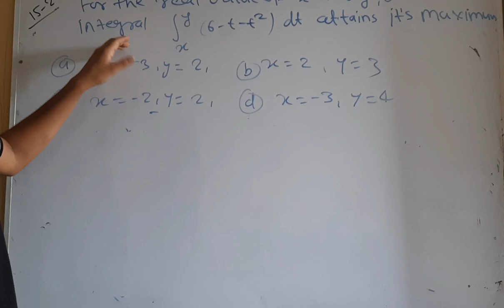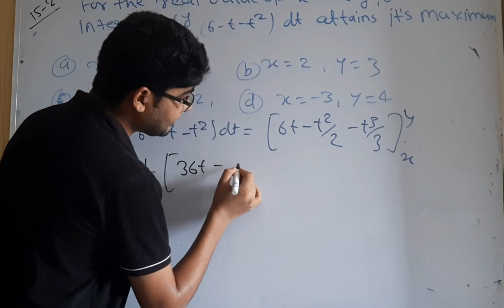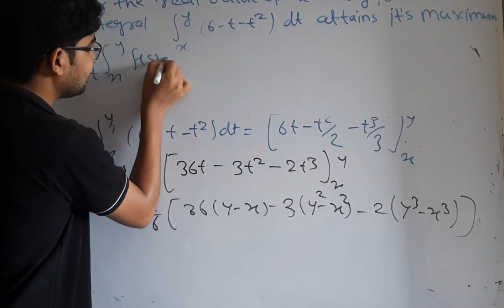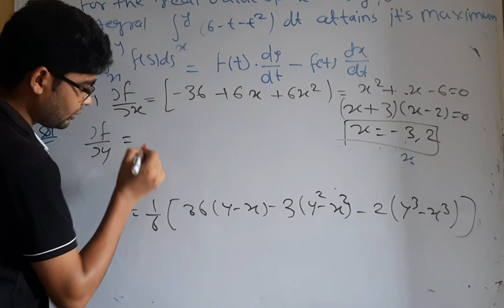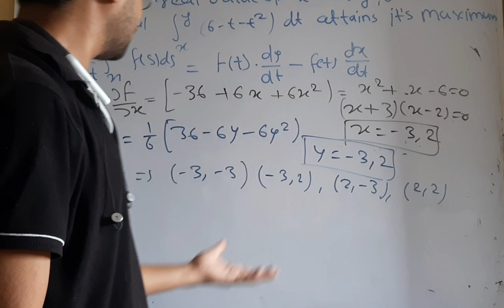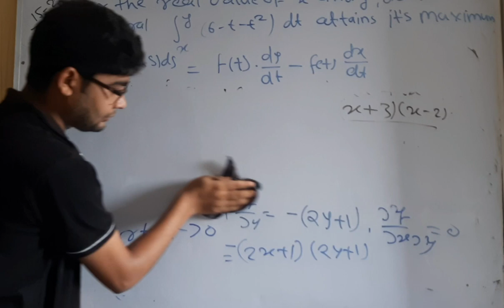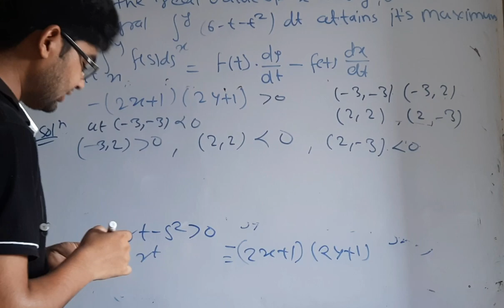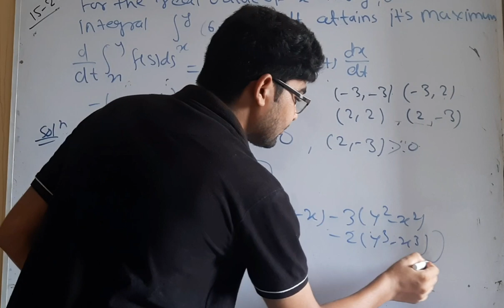important question for msc mathematics entrance paper question no 34 by hitesh meena